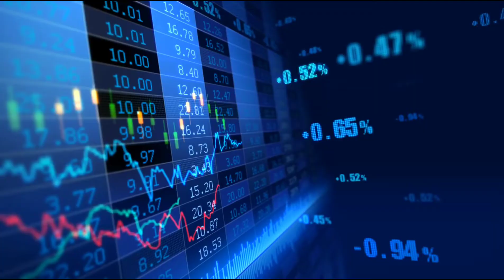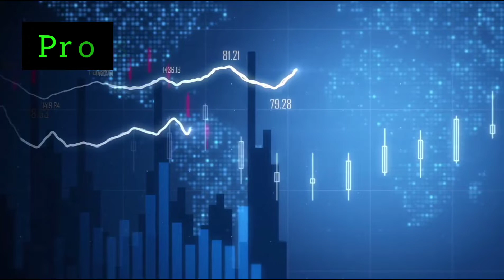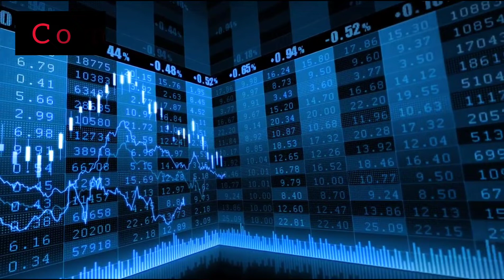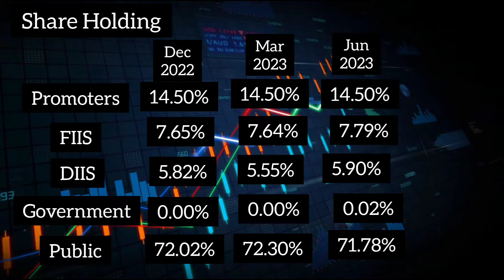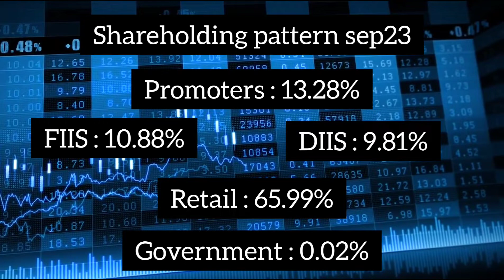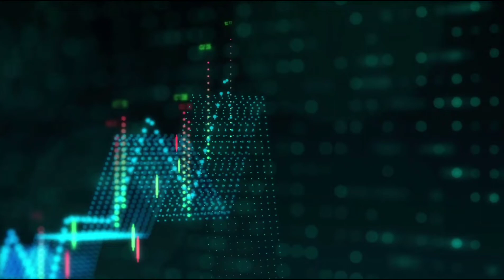குறைந்த விலையில் சிறந்த பங்குகள் | பாகம் -90